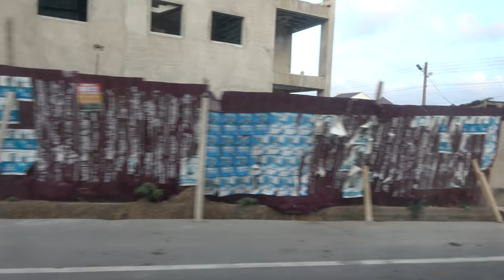Kobina Tells Tragic Story on Drive to Miklin Hotel - Ghana May 2021 Repatriation & Investment Tour